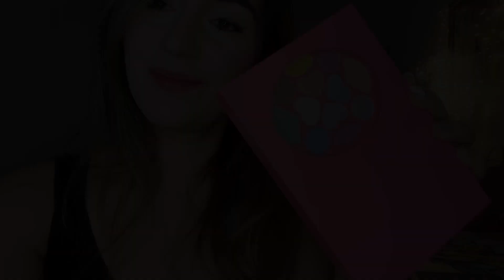ASMR Doing your makeup with KIDS MAKEUP! (Soft voice and layered sounds) 😊💄 Positive Energy 💕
Hi beautiful people! Let's get your makeup done with kids makeup! Scratching, tapping and soft voices! 💗🌻